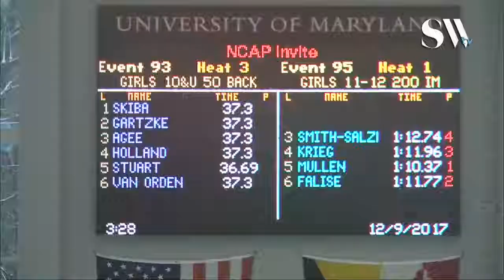Girls 10 & Under 50 Backstroke Timed Finals 3